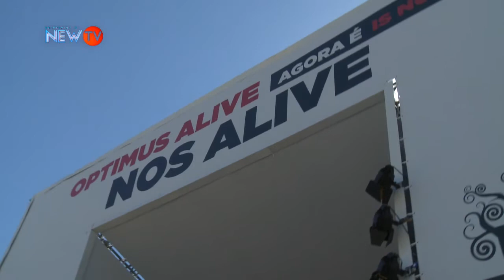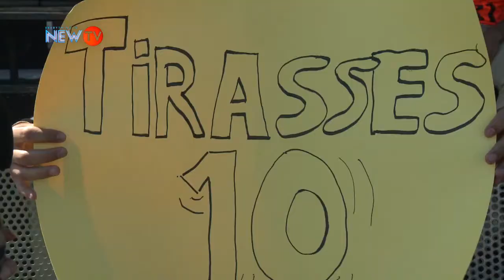NOS ALIVE'14! O Dia 2!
Para ver todos os programas, videos e especiais e muito mais ir a